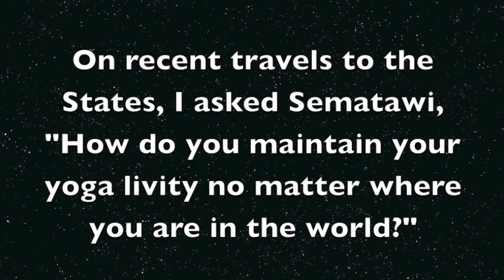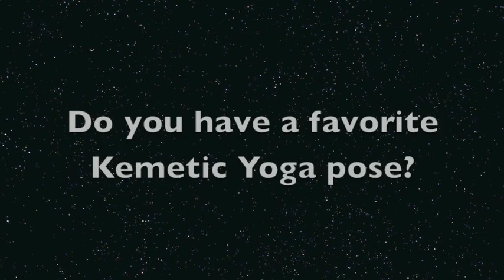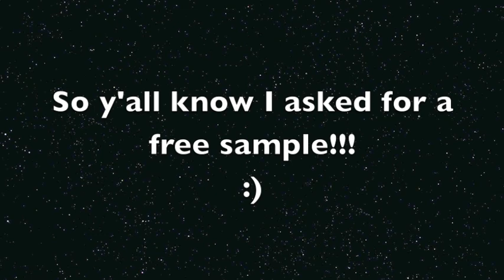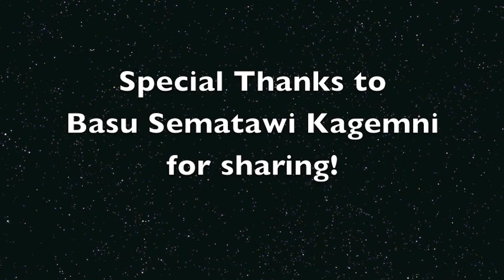Kemetic Yoga In NYC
Kemetic Yoga Basu (instructor) Sematawi Kagemni based in London UK gives me a short interview and breakdown of the benefits of Kemetic Yoga, the responsibilities that go along with becoming a certified Basu, and his favorite yoga posture series entitled "Udja Ra", the Kemetic Yoga sun salutation. He was generous enough to provide me with instructions on how to perform Udja Ra so at the end of the video feel free to join in at home. On the streets of Yonkers, New York, we get an up close and personal account from a well known figure in the Kemetic Yoga circles worldwide. He shows us that it doesn't matter if you are in a comfort zone or not, you can still stay disciplined in your lifestyle of health and well being.  Happy watching!